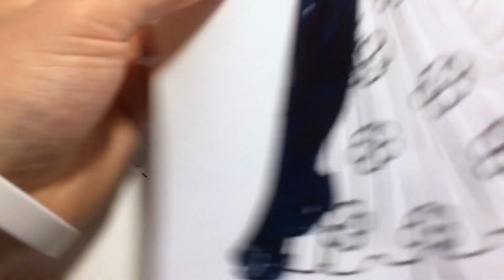Kid's Face Coloring Page | Happy Guy Face Coloring Book and Drawing Art for Kids